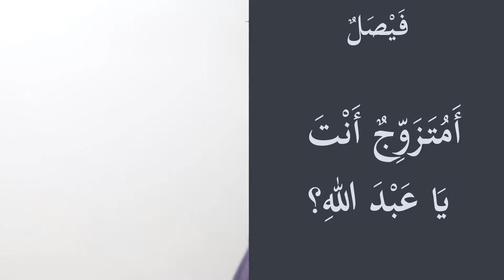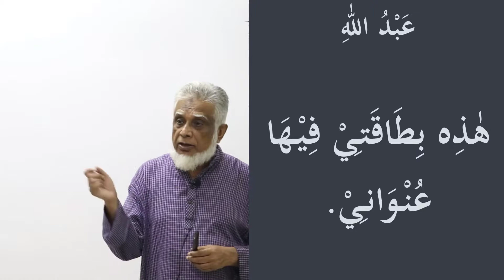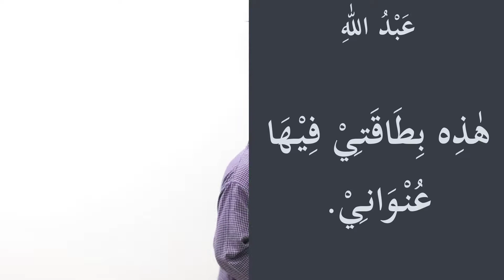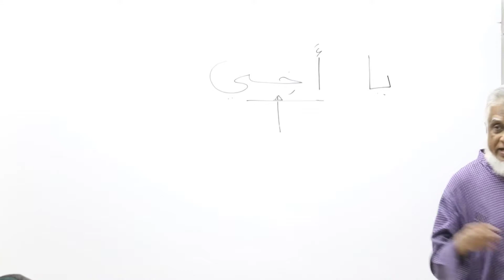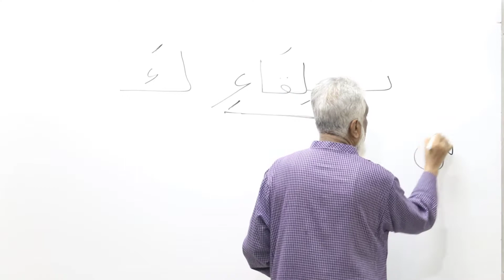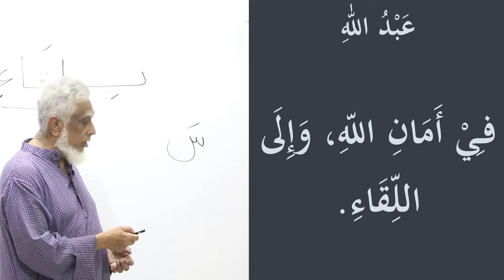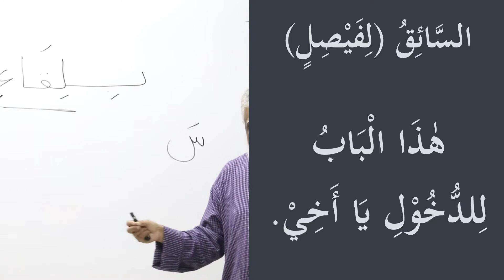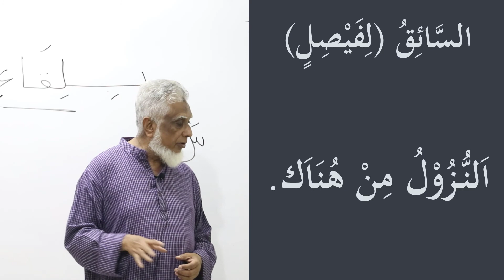6 Reader 4 Lesson 1 Part 6 | Conversation in the Bus | Mudaari অনতীত ক্রিয়া | LQDhaka reza karim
Madinah Arabic Reader 4 Lesson 1 Conversation
Mudaari Verb
অনতীত ক্রিয়া
Arabic for Understanding Quran
as taught in Madinah University and at LQToronto
Dr. V Abdur Rahim
Asif Meherali
Sem3 Day2 P3
LQDhaka.com
LQToronto.com